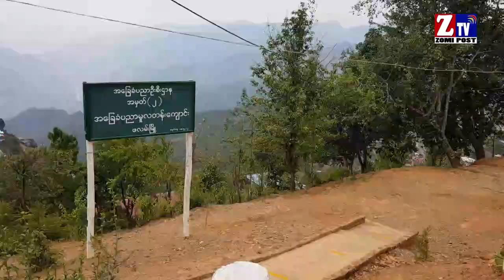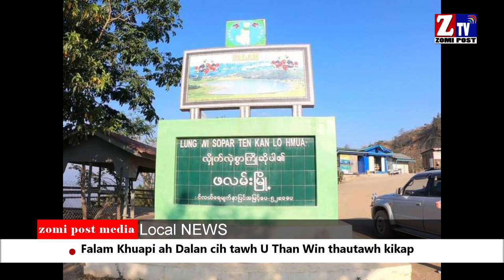ZTV Daily News ll December 15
Zomi Post Media pan nisim thuthang gen khiat na
- Falam Khuapi ah Dalan cih tawh U Than Win thautawh kua cih kithei lo mipawl khat in thautawh kap a, Zatopi ah kipuak, simaw si lo cih kithei lo
- Kalay Myo ah Tan 9 sangnaupang Mg Kyaw Min Khant Maung kum 16 pen mithat, guta cih tawh thukibawl
- Chin state, Magwe leh Sagaing gamsung teng ah Galtai khang semsem
Sagaing Minkin khuapi huam khua khat Thongkyi khua meitawh kihal saknapan misi luang 2 kimu
- Depayin khuapi manthar khuasung ah mi 3 thautawh kikap in kithat
- Laykekaw ah Galkap Council teleh KNLA te kikap na akhat veina in piang kik
- American Gamdang Uian Antony Blinken Asia gam hongzing sung China leh Myanmar gamvai gen pha deuh

Facebook leh Telegram ah thanong piak nading uh ih kizawn hi.
Anuai a, Link tepan kilut thei hi.